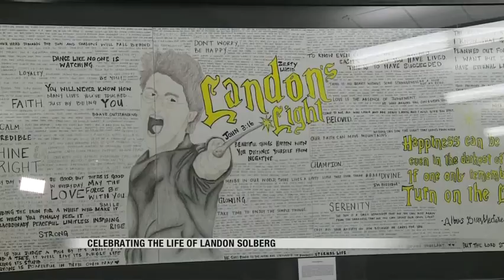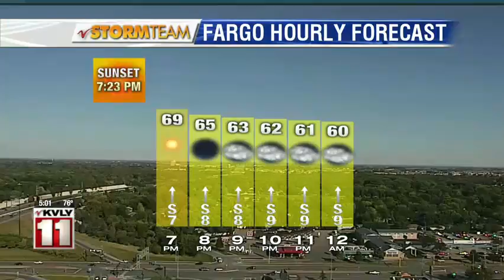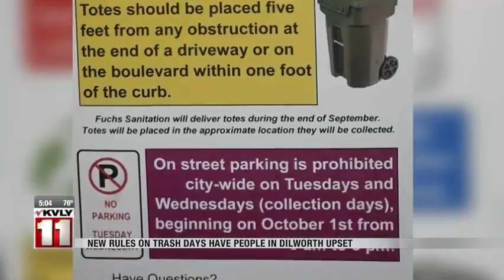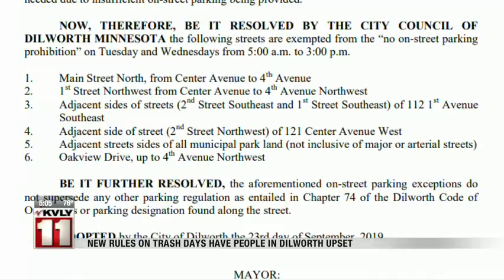News 5pm September 23, 2019